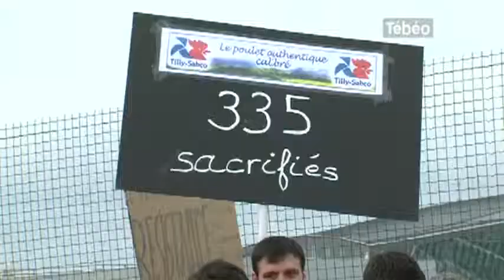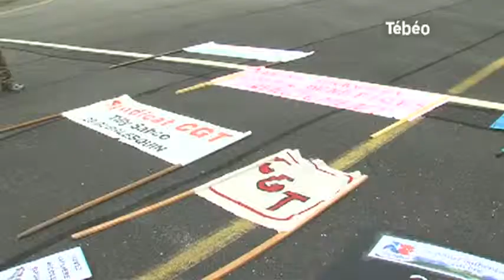Agroalimentaire : Manifestation à l'aéroport de Brest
Sites webs/blogs, copiez cette vidéo avec le bouton "Intégrer" !
Retour sur la manifestation qui s'est tenu à l'aéroport de Brest après la fermeture de l'abattoir Gad. Pour exploitation TV, droits réservés, nous contacter